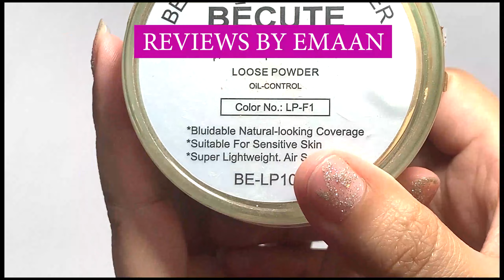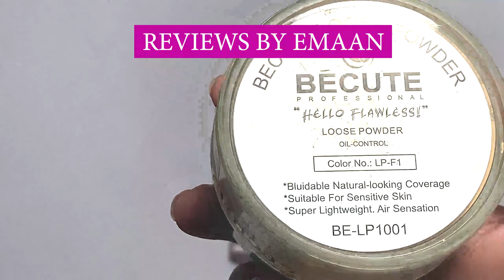Rview By Emaan | BeCute Loose Powder and Lipgloss Must-Haves? Honest Review | RBE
Today, I'm excited to share my thoughts on the BeCute Lipgloss, a new addition to my lip product collection. This lipgloss promises to give a high-shine, non-sticky finish while also keeping your lips moisturized and hydrated. I'll be testing out different shades and formulas to see how they perform in terms of pigmentation, texture, and wear time. I'll also be discussing the packaging and applicator, which are both sleek and convenient for on-the-go touch-ups. Plus, I'll be sharing some tips on how to pair this lipgloss with different makeup looks and outfits. So, if you're curious about the BeCute Lipgloss and want to see it in action, make sure to stick around until the end of this video!
In today's video, I'll be reviewing the BeCute Loose Powder, a must-have beauty product for anyone who wants a flawless and long-lasting makeup look. This loose powder is finely milled and lightweight, making it easy to apply and blend seamlessly onto the skin. It comes in a variety of shades, so you're sure to find the perfect match for your skin tone. I'll be testing this powder out for several hours to see how it holds up under different conditions, including heat, humidity, and sweat. I'll also be discussing its ingredients, packaging, and overall value for money. So, if you're on the hunt for a new loose powder, make sure to stick around and see if the BeCute Loose Powder is worth adding to your makeup collection!

Flawless Makeup with BeCute Loose Powder and Lipgloss"
"Testing BeCute Cosmetics: Loose Powder and Lipgloss Review"
"BeCute Loose Powder and Lipgloss: Affordable Beauty Must-Haves?"
"High-Shine Lips and Smooth Skin with BeCute Cosmetics"
"BeCute Cosmetics Review: Loose Powder and Lipgloss Swatches and Wear Test"
"Affordable Makeup Finds: BeCute Loose Powder and Lipgloss Review"
"Get the Perfect Pout and Flawless Finish with BeCute Cosmetics"
"BeCute Cosmetics Haul and First Impressions: Loose Powder and Lipgloss"
"BeCute Loose Powder and Lipgloss: A Winning Combination?"
"Flawless Face and Kissable Lips with BeCute Cosmetics"

serum for face,
I made this channel for those girls who are not familiar with simple home remedies about beauty and health. I hope you will enjoy learning with me. Every DIY tutorial is very easy and simple to follow, perfect for beginners, explained step by step and achievable at home!
Rivaj uk Vitamin E Serum
in this video i shared bestGarnier Vitamin C Serum  review with all details worth or not rivaj uk serum is best for whitening anti aging or not honest review about this serum quality benefits and side effects of rivaj uk serum with price
garnier uk sunblock review
rivaj uk foundation